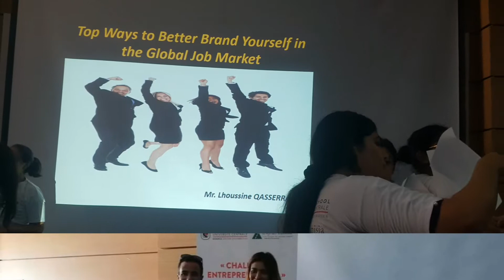Top tips to get a good job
Mr Lhoussine Qasserras Global Bus Foundation co-founder and project manager conducted an Entrepreneurship  workshop on The Best Marketibg Strategies to Better Sell Yourself in the Global Job Market held at Central University, Business school on August 26th, 2019 in Tunis the capital